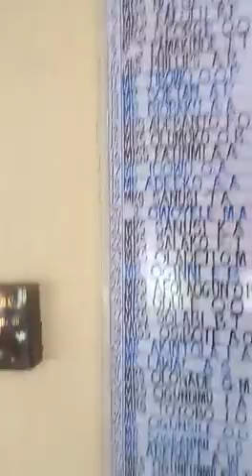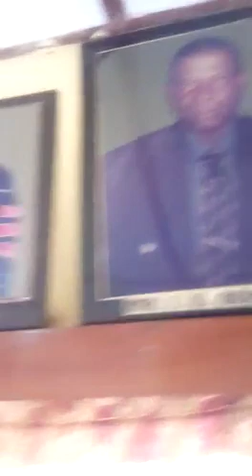REVEREND KUTI MEMORIAL GRAMMAR SCHOOL ABEOKUTA OGUN STATE NIGERIA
Video from Bow Lasupo